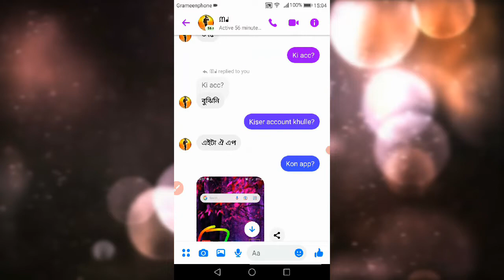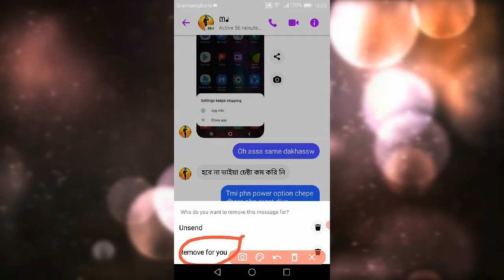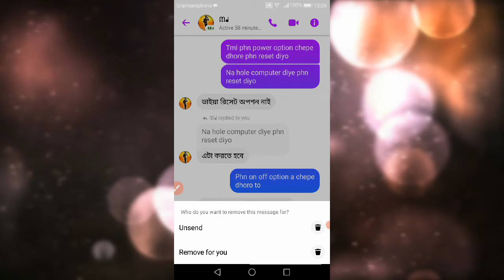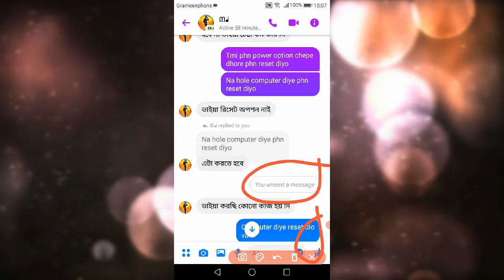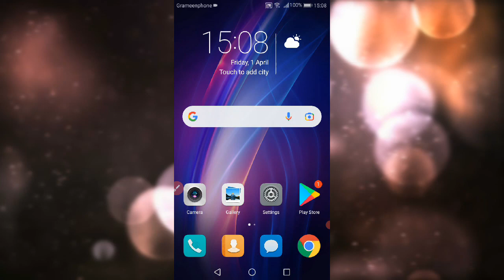Messenger chat delete 2022|how to delete all facebook message in one click|today voice tips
কি ভাবে Messenger Chat Delete করে দেখুন।।টু ডে ভয়েস টিপস্

messenger delete conversation,how to delete messenger chat for everyone,how to delete messenger messages permanently

Dear Viewrs,Today Voice Tips চ্যানেল এর সাথেই থাকুন।।ধন্যবাদ